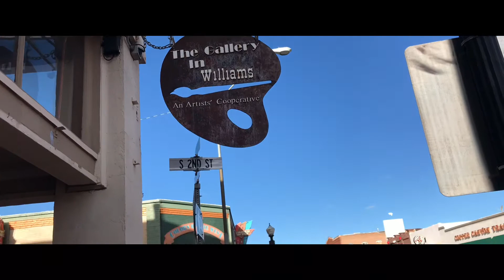Williams, AZ/亞利桑納州威廉斯市